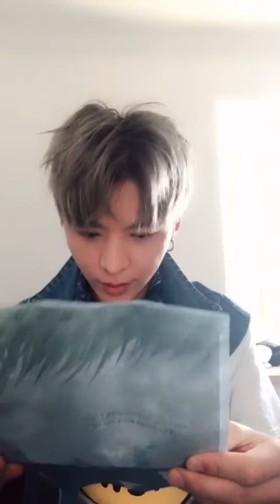【黃鈞澤 直播】190728 聊聊天就是最好的陪伴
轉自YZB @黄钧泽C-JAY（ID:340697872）